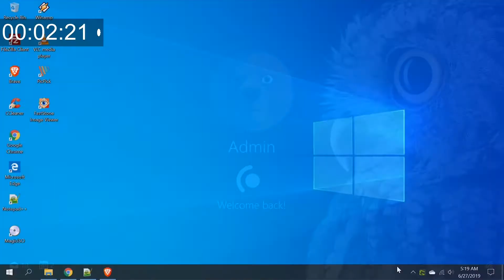Why you need to use Windows Hello!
Why Windows Hello? Why not!